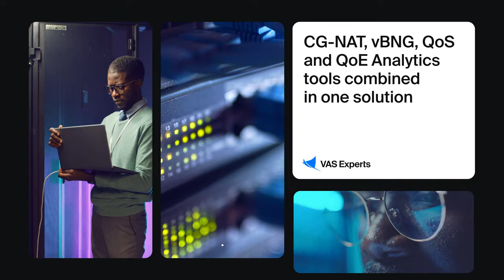Stingray Service Gateway Demo version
VAS Experts develops software products for Internet Service Providers. The Stingray Service Gateway includes the solutions of Deep Packet Inspection, BRAS, CG-NAT, and Network Visibility tools.

We offer a free trial version of our software, so you can go through the key use cases, try the graphical user interface and make sure the solution fits the needs of your network right.

By downloading the Stingray Demo version, you get access to the full version of the software for a period of 3 months with no restrictions. You can try every feature you need for the traffic volume up to 1Gb.